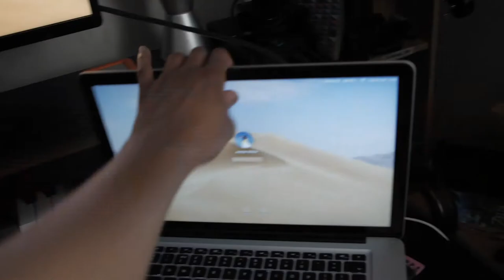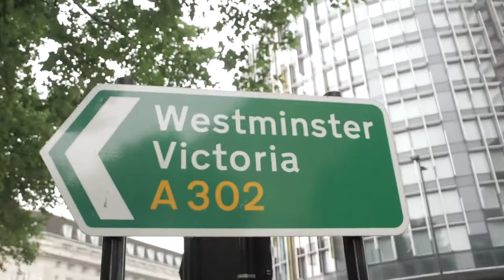conditioning and commitment vlog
The conditioning and commitment vlog. I made this in one day so it may not be all that, but the fact that I was also able to land a wall flip after so long is! Super proud of this.

Thanks Fernando for standing by incase things went wrong.

P.s The sandwiches are usually £2.50 but they drop to £1.50 an hour before the Bonnie Bochie shop closes